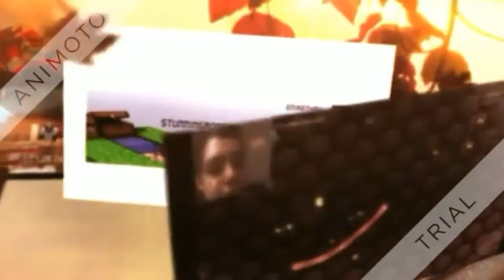Minecraft Xbox: Battle Mode Mini-Game #4 | Food Shortage!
😭I'm on a food shortage! Welcome to... Minecraft Xbox Battle Mode! If you want to friend me on Xbox, my gamertag and other information are at the bottom of this description...

My Gamertag⤵
1. StunningMoney24

😃Players⤵
1. StunningMoney24 (@RedPandaMan6897)
2. BenjamminXYZ (@benthefenn)
3. PBOO68 (@chasezephyr4746)

1. Google+ - RedPandaMan6897
2. Instagram - redpandaman6897
4. Skype - RedPandaMan6897